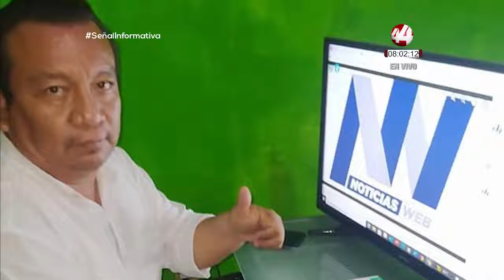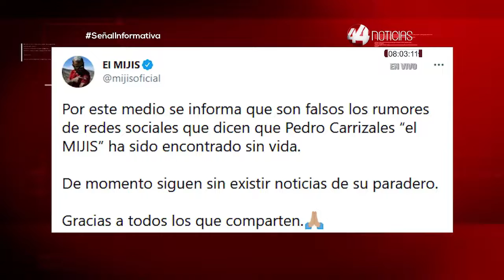Resumen Nacional 11 de febrero | Matutino